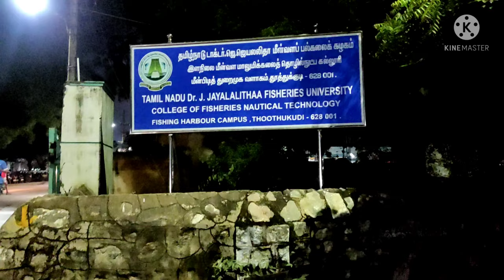fishes Amount | மூன்று வகையான மீன் விலைகள்.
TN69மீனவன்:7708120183